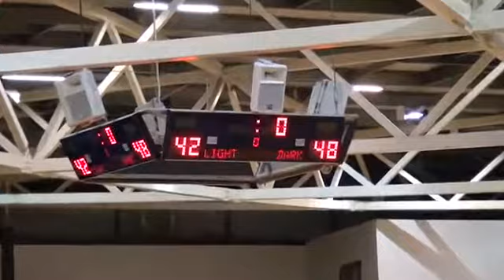VNL_CHAMPS Semi Finals Week 2 Boroondara Genisis vs Southern